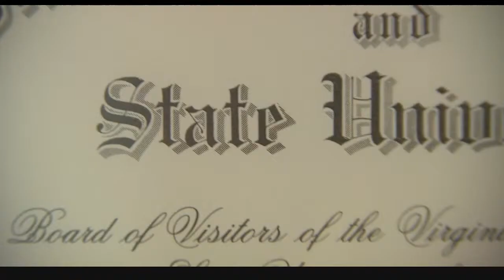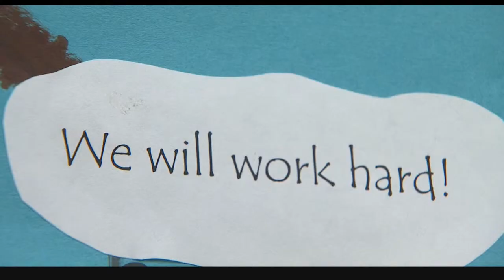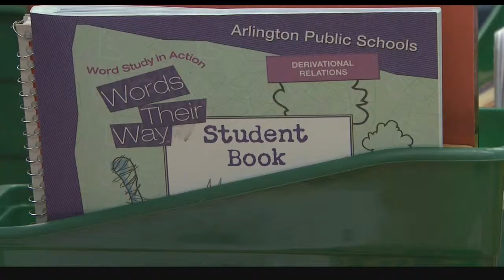Know Your Superintendent